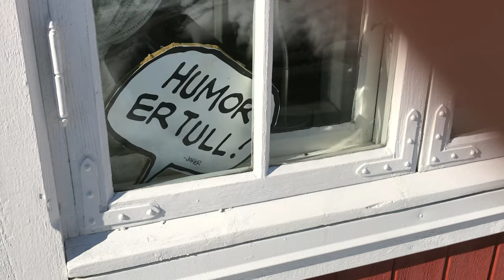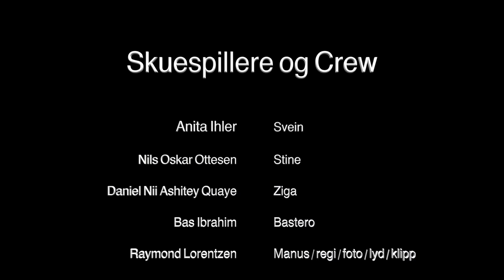100 års jubileum og 70 års jubileum på Skarnes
For Anita Ihler og Nils Oskar Ottesen er 2019 et spesielt år. Da blir Trekanten 100 år, og Odalsrevyen 70 år.